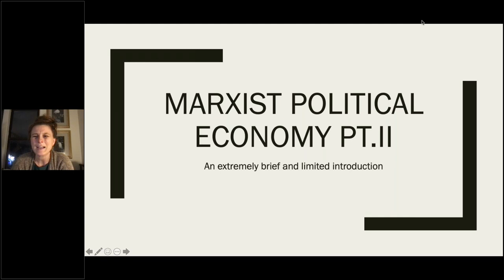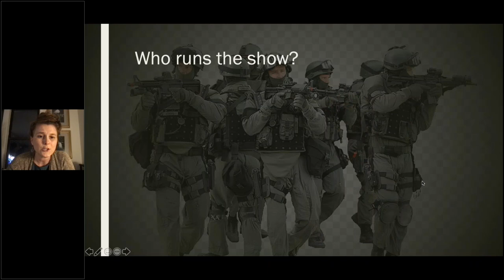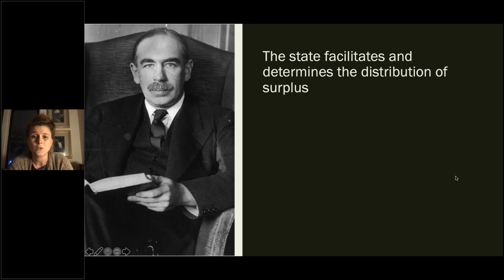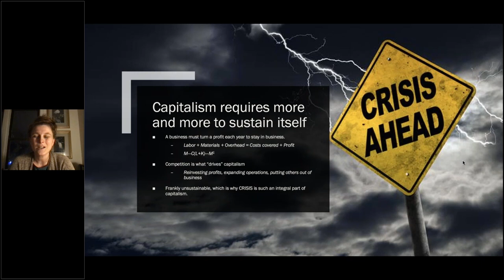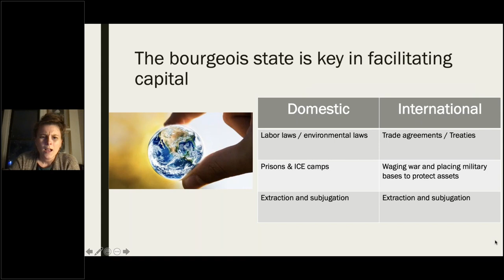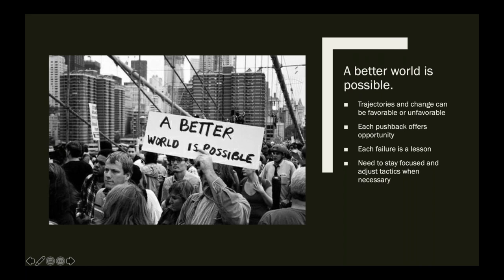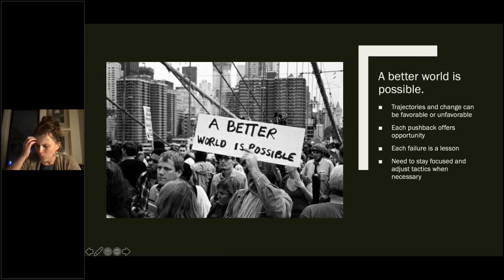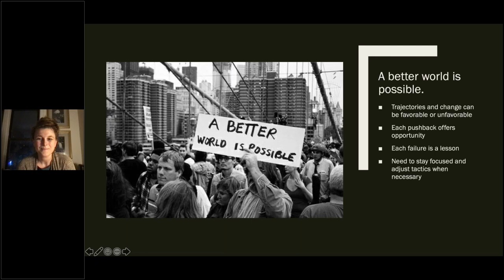Introduction to Marxist Political Economy, Session II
Reading:
The Communist Manifesto, Introduction, Chapter 1, and Chapter 2

Join Taryn Fivek for a 2-session class on the fundamentals of Marxist political economy.